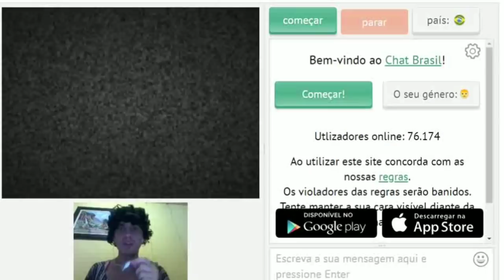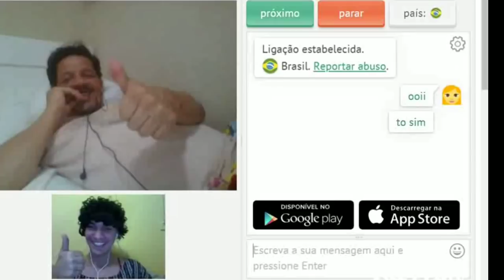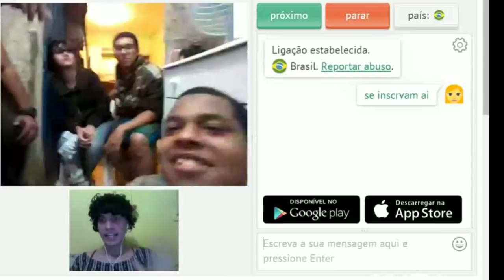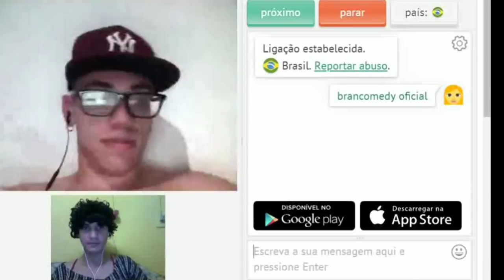TROLLANDO HOMENS NO CHAT DISFARÇADO DE MULHER - (Humor Gospel)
TROLLANDO HOMENS NO CHAT DISFARÇADO DE MULHER

Nesse Video eu faço Trollagens com homens em um site de relacionamento disfarçado de mulher , esta muito engraçado.

Instagram do Meu amigo vai estar aqui , passa la e comenta na ultima foto dele .

LINK PARA FAZER PERGUNTAS OU DESAFIO PARA O PROXIMO VIDEO..

 TAGS ADICIONAIS (Ignore)

TROLLANDO HOMENS DISFARÇADO DE MULHER, TROLLEI MINHA MÃE, TROLLAGENS EPICAS, TROLLAGEM 2018, TROLLANDO PESSOAS NA INTERNET, WHINDERSSONNUNES, JACINTO MANTO, TROLLEI MINHA NAMORADA, RODRIGO FERNANDES, VIDEO DE HUMOR 2018, VIDEOS ENGRAÇADOS 2018, MELHOR TROLLAGEM DE TODOS OS TEMPOS,